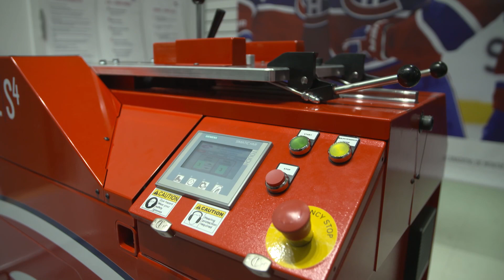Atelier du patin | Hockey Le Magazine | Épisode #11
Cette semaine à la chronique équipement Hockey Le Magazine, Dany Dubé et Eric Dupont discutent de l'importance de bien choisir nos accessoires pour patins.